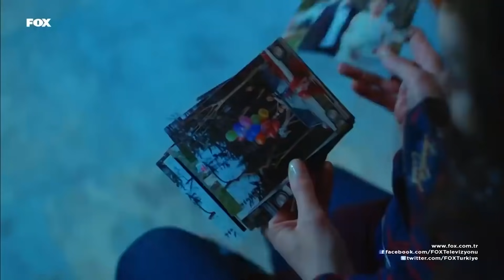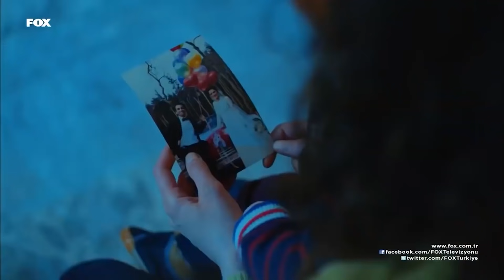Selim Tatilin İlgi Odağı Oldu - Aşk Yeniden Özel Sahneler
Aşk Yeniden - Fatih, Selim İle Hava Attı.
POPÜLER BEBEK